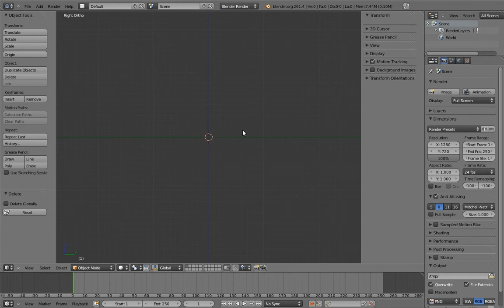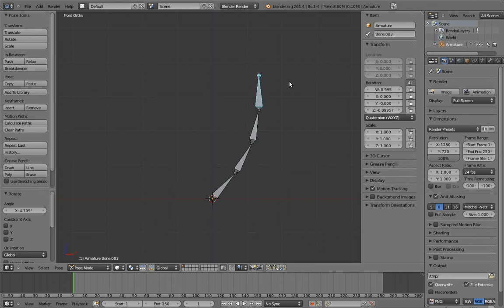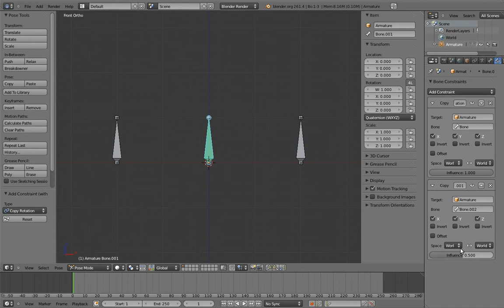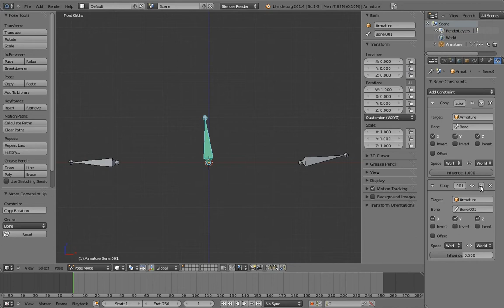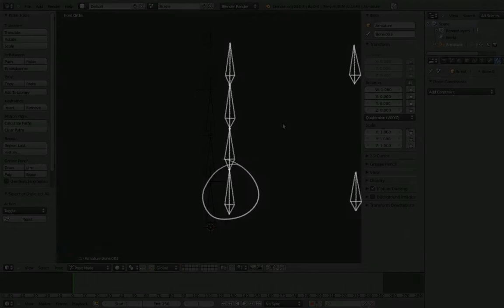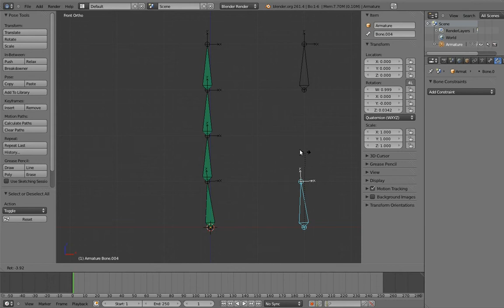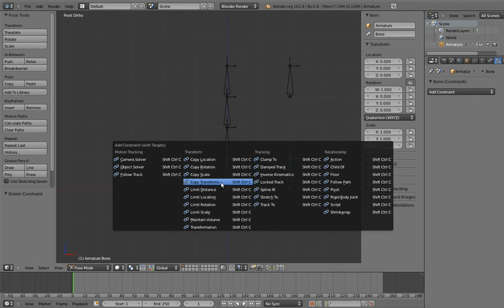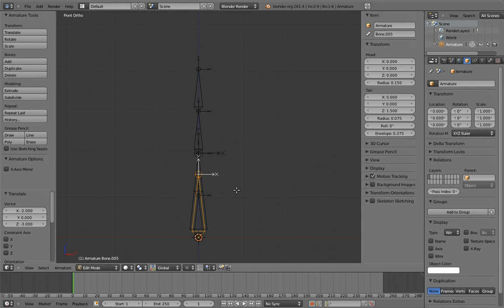Humane Rigging 04 - Mr. Hotdog 04 - Body (Basic Spine-Torso Rig)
Humane Rigging is the 8th DVD in the Blender Open Movie Workshop series!